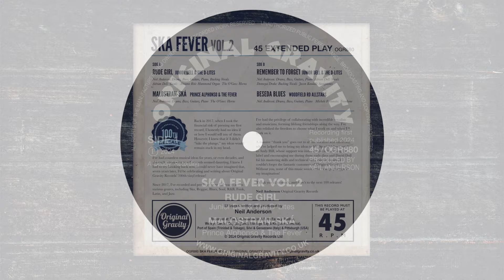Rude Girl - Junior Dell & The D-Lites